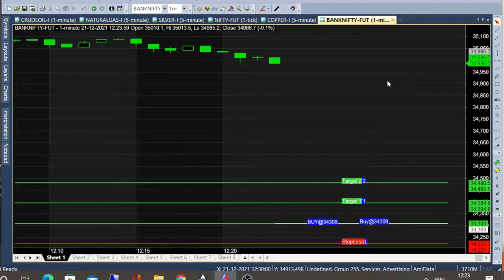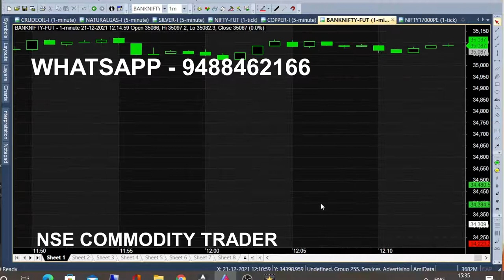Banknifty and Nifty Option Full Day Intraday Trading Analysis in Live Market Chart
Today we analysed both Nifty and Banknifty Chart Trading in Live Market, is a Full Day Intraday Trading Tips or Calls Analysis.

⏱️⏱️TIME CODES⏱️⏱️
0:00​ - Today First Call
1:00 - Candlestick Chart Explanation
2:00​ - Nifty Current Position
3:00​ - Nifty Put Option
4:00​ - Full day Market Analysis